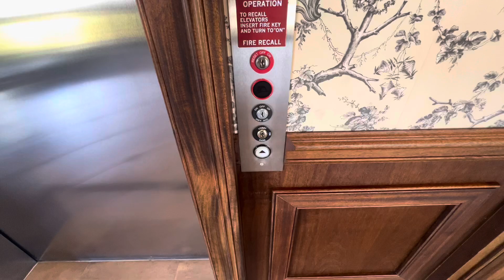2nd Elevator 321 Veterans Boulevard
Traditional ThyssenKrupp (TKE)